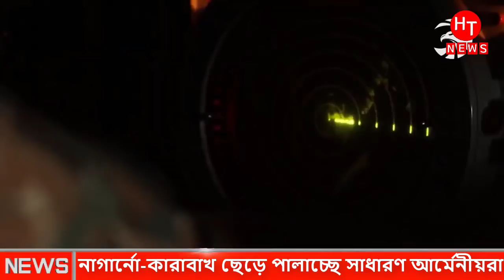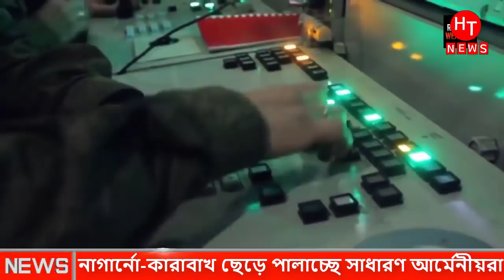অস্ত্র রেখে ময়দান থেকে পালালো আর্মেনিয়ার সেনারা। Armenia-Azerbaijan । Ajarbaijan Vs Armenia